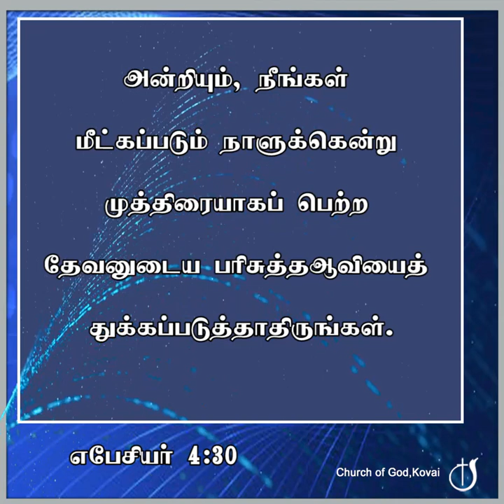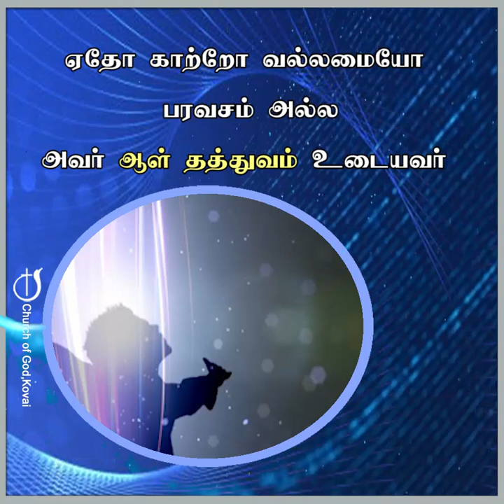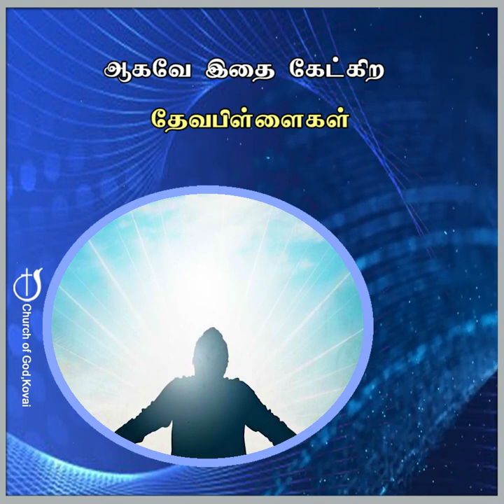வழிநடத்தும் ஆவியானவர் 29-04-2023 I PASTOR J YESU PAUL